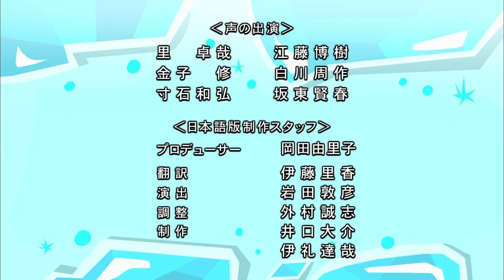Fang Gang Log Toss (Japanese)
Mixels belongs to LEGO and Cartoon Network